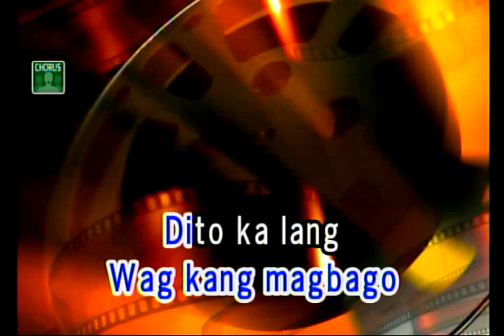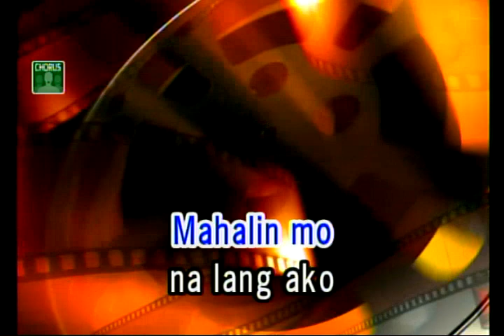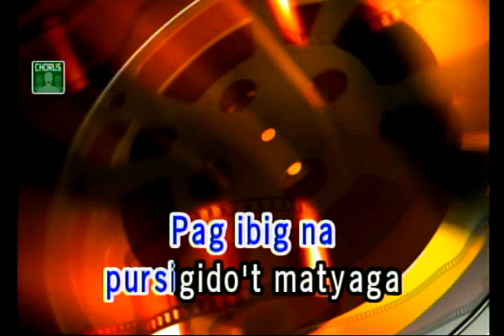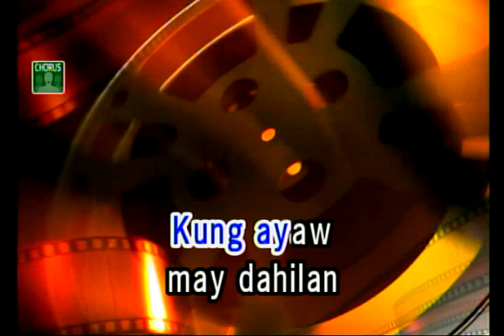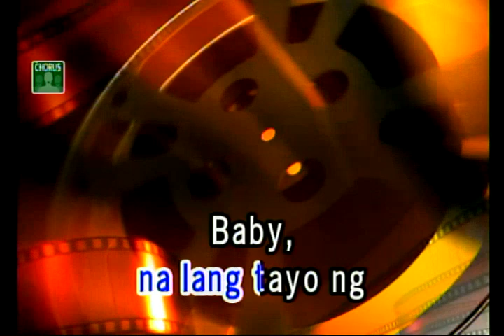ANTUKIN - RICO BLANCO (VIDEOKE)